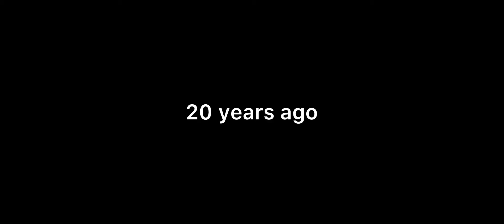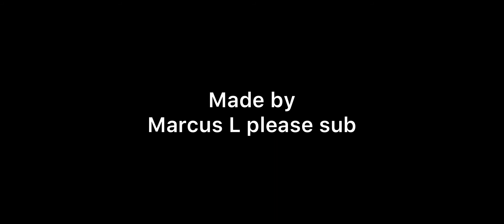The dark rent rises the rent saga part2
Song Incredibles Kronos

Movie the dark knight rises ￼